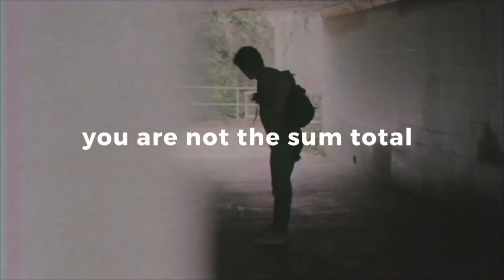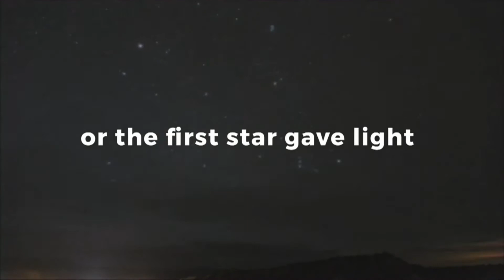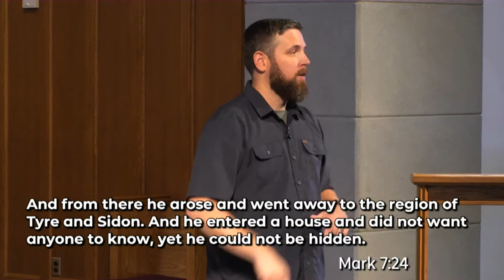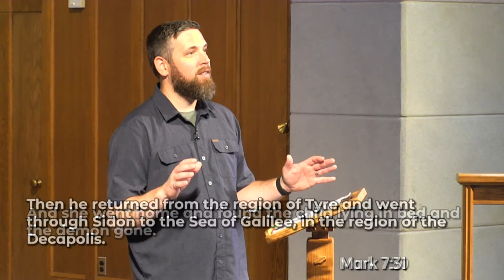Hold God to His Promises Message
What do you do when God doesn't act like you expect Him to?